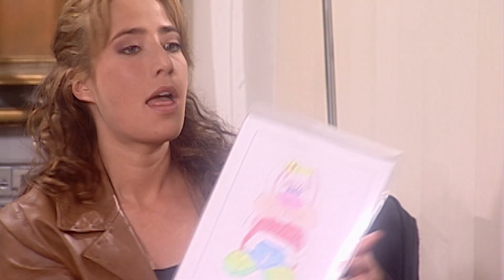Hernán se entera del romance entre Temilda y William | Amor a la plancha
El nuevo juguete de la fábrica está listo para hacer su aparición en el mercado. Está fabricado con materiales de alta calidad, pero Lucía está inconforme por el alto costo de producción, lo que provoca una discusión con Mariana.

La amante de Eduardo trata de seducirlo, pero él le advierte que, en su estado de embarazo, no debería hacer esas cosas.

Temilda le hace un escándalo a William, pregunándole si le gustó haber pasado la noche con ella. Él le dice que no ande diciendo esas cosas, y mucho menos en público.

Andrés le expresa a Mariana que quiere irse de su casa. Ella inmediatamente le reprocha que Rita es la culpable.

Hernán se entera de lo que pasó entre Temilda y William. Se decepciona de ella y la deja. Temilda, arrepentida, llama a William para contárselo, pero él decide evitar hablar con ella a toda costa.